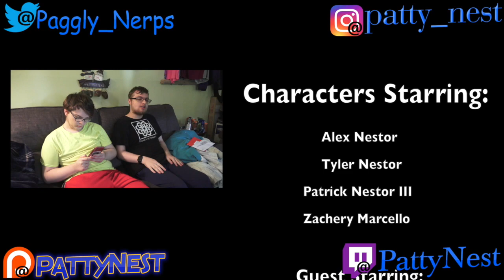The Super Show Episode 53 - Alex Steals a Bus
Alex accidentally breaks one of Tylers toys and Pat and Zach get lost! The heck is going on?